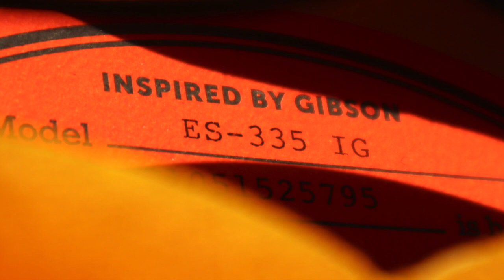Epiphone ES 335 IG Sunburst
Epiphone 2021 Sunburst ES-335 IG.  If your looking at this, you've probably already heard, Epiphone is killing it in 2022. The post-bankruptcy (after 2018) Gibson company made changes to their Epiphone brand, which places these guitars closer than ever before, to their home brand. The "Inspired By Gibson" line is no joke.  I'm using using Epiphone guitars for my Gibson tones at many of my live shows. I have included a video of a recent blues jam where I used this very guitar, to give you an idea of the tone.  The Epiphone Alnico Classic Pro pick-ups are based upon the Gibson 57 Classics, and I think they nailed the tone.  These pick-ups sound great.  Add in the bulletproof and gorgeous poly finishes, solid hardware, correct neck and body contouring, and correct-for-the-model tonewoods, and these guitars are a no-brainer for working guitarists.